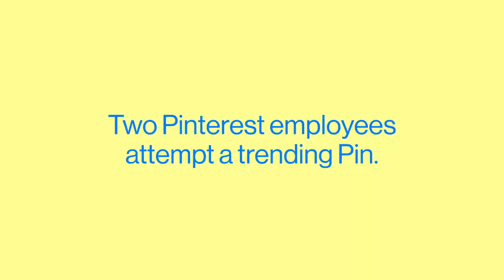Pinterest employees attempt a witch's brew | Try Labs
People comb Pinterest for cocktail ideas every day, but what's trending right now is especially magical: Witches Brew, a recipe from Sprinkles and Sprouts. And you don't have to work at Pinterest to abracadabra it up. Try it yourself